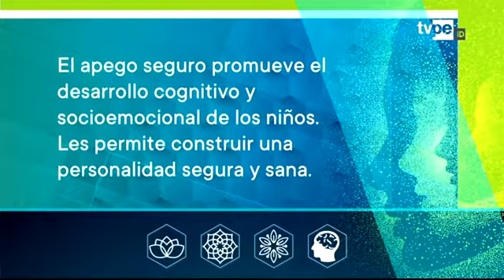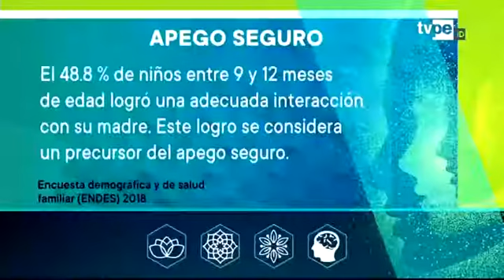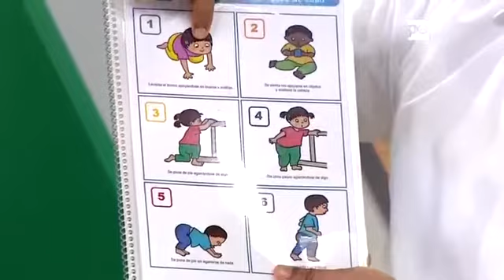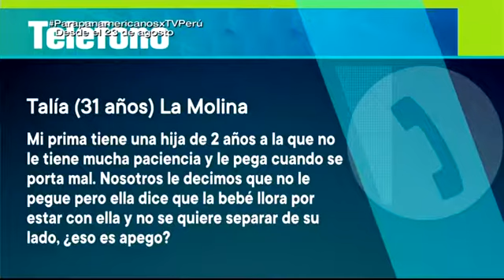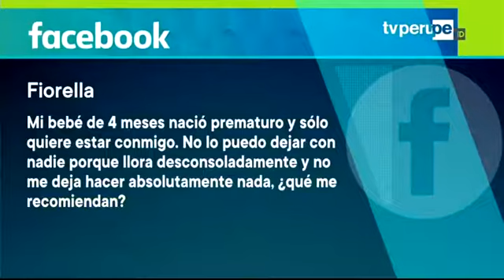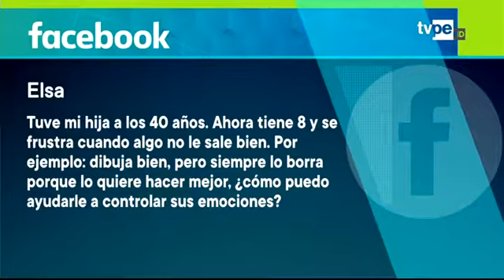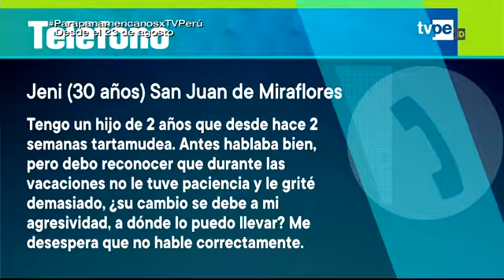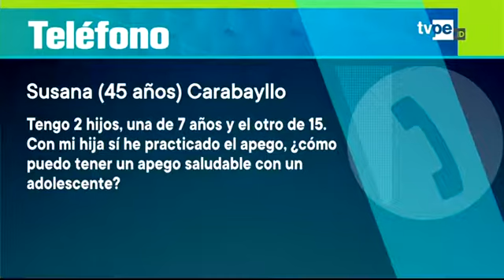Conozca más acerca del apego (Canal 7)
Entrevista. Enrique Velásquez, epidemiólogo y director general de Seguimiento y Evaluación del Midis, Daniel Dreifuss presidente del Centro de Psicoterapia Psicoanalítica de Lima y María Luisa Rosazza, médica general y psicoterapeuta, explicaron respecto al apego y el desarrollo infantil  temprano.